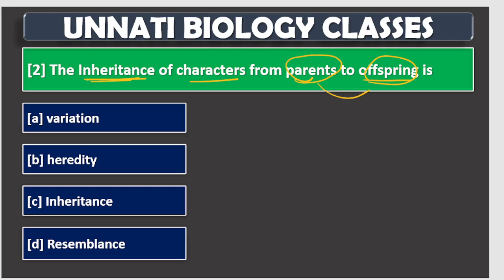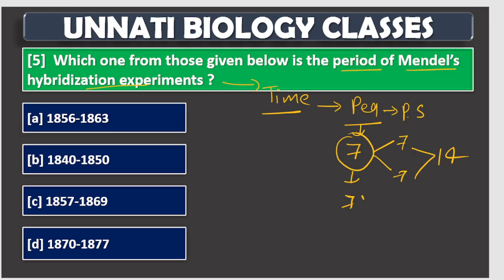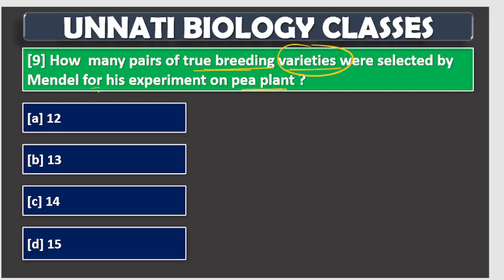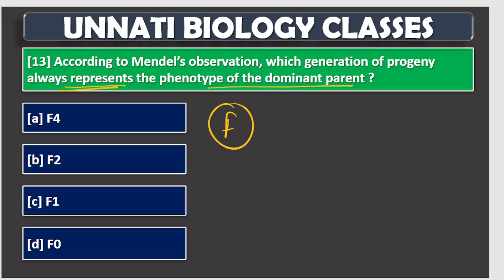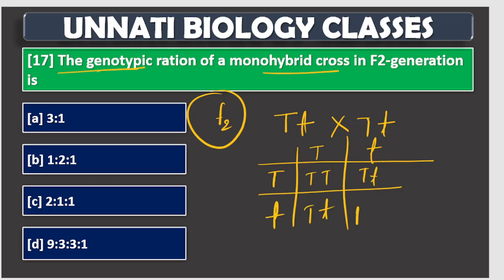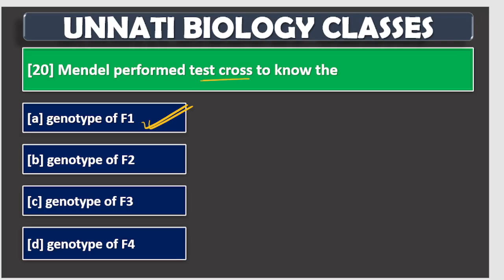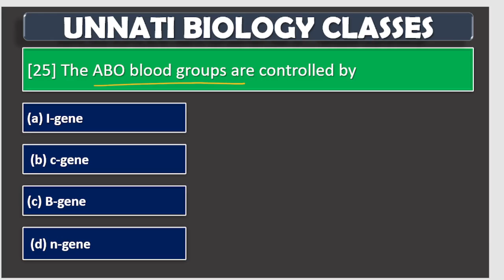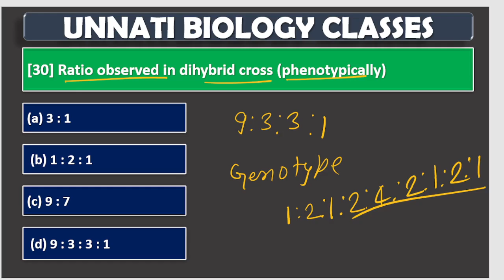Principle of inheritance and variation Objective //12th biology important questions 2024 objective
12th biology important questions 2024 objective
12th biology
biology questions neet 2024
bihari biology class
biology chapter 11 objective
biology ka vvi question
class 12th biology biotechnology
neet one shot biology 2025
neet classes online 2025
important biology
biology 12th class chapter 1 objective 2025
new ncert neet 2025 biology